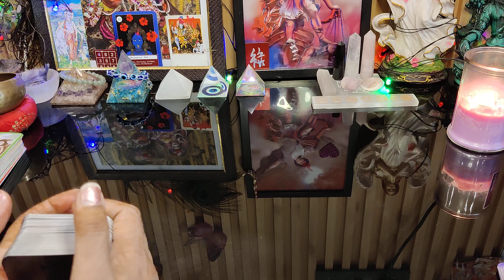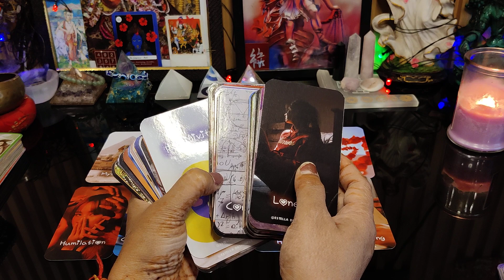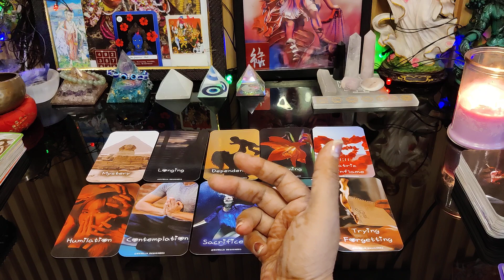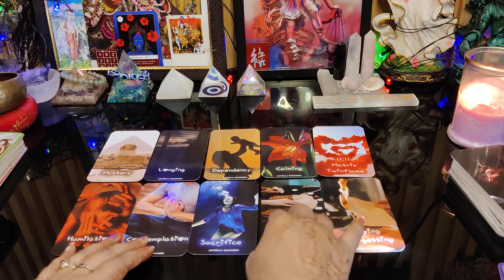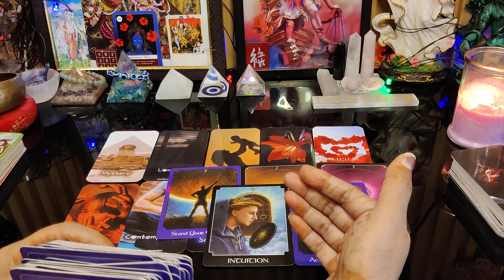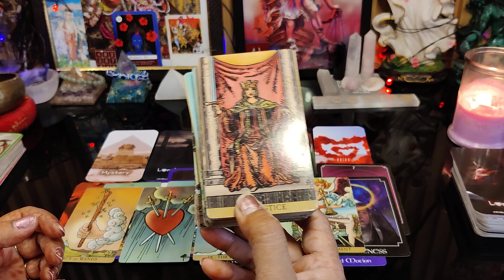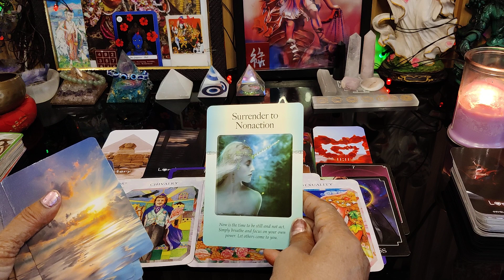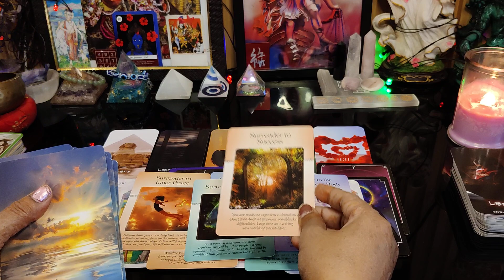11-11 portal 💫⭐🧿se pahle ki current energy nd feelings of your person 🥰💯 beautiful divine messages 💝